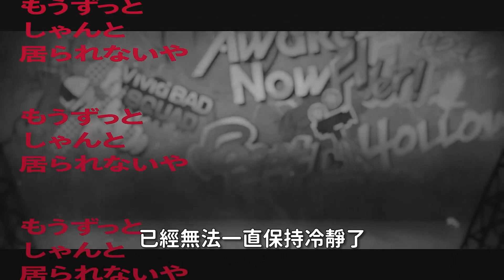【Project Sekai】[中文字幕] Beyond the way / Vivid BAD SQUAD × 初音ミク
『Beyond the way』
Vivid BAD SQUAD × 初音ミク
作詞：q*Left
作曲：Giga

イラスト：ノズ
動画：しろいろモード(臼水)
デザイン : 玉野ハヅキ